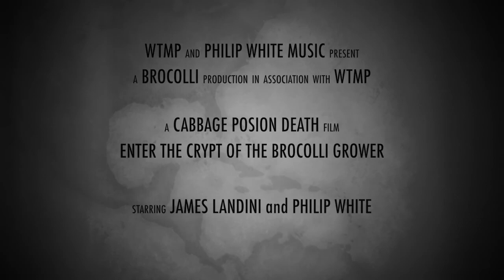Cabbage Poison Death - Enter the Crypt of the Broccoli Grower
Death/Black Metal From Yorkshire